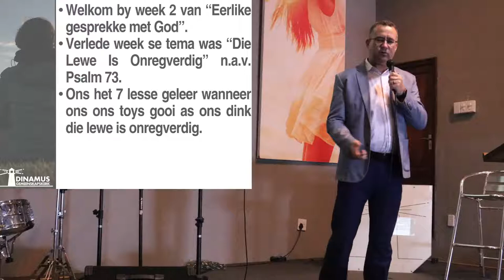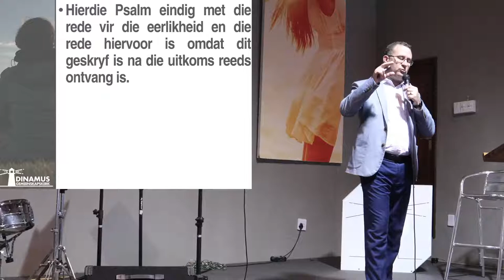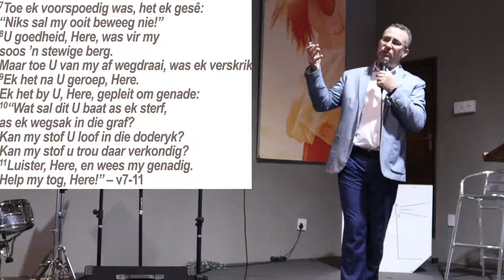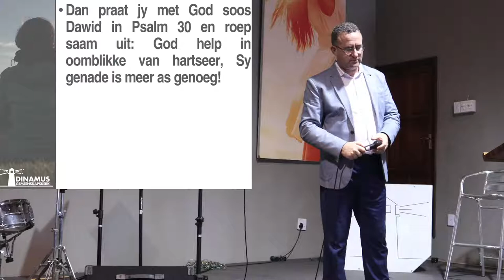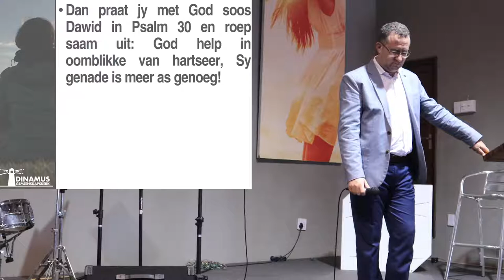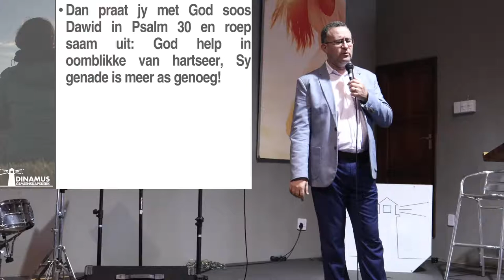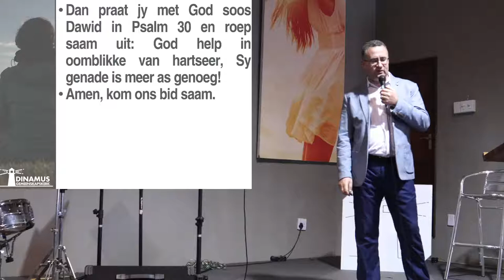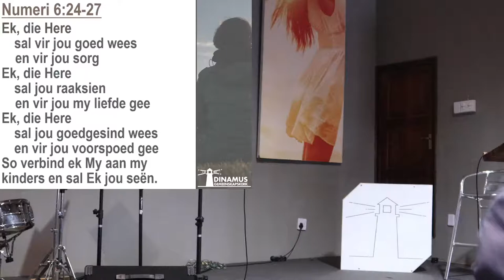My Hartseer Is Soos 'n Berg EerlikMetGod 2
Dinamus Gemeenskapskerk 3 Junie 2022